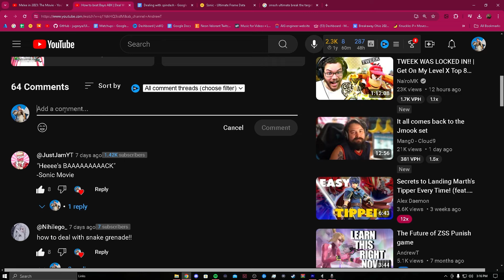How to Beat Steve | Deal With It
This Deal with it strategy that is explained is one that I took from MuteAce. Our goal isn't to fight minecart or anvil head on, but to take advantage of the lack of resources when he over uses these moves. How to beat minecart is very simple: Don't get hit.